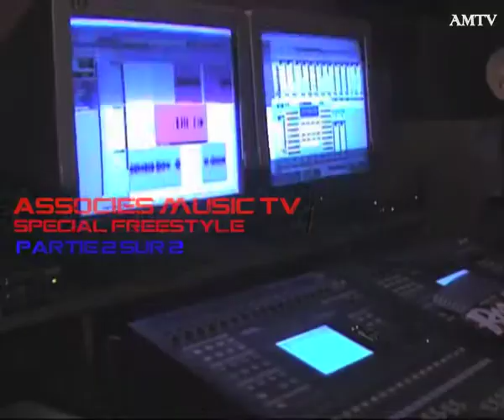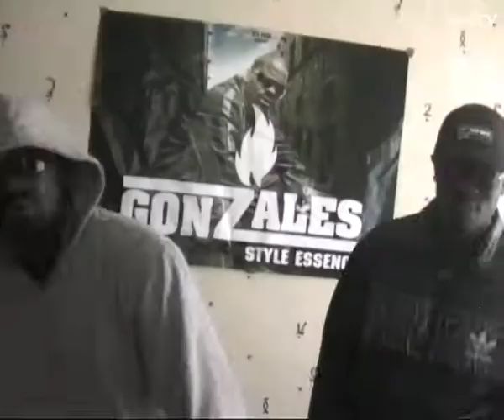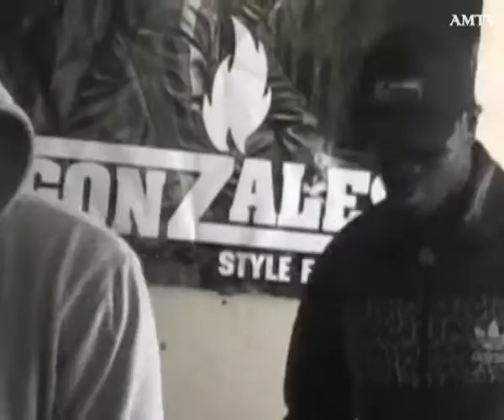Les associés street video CHEZ NOUS épisode 4 spécial freestyle partie 2/2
Les Associés vous présente le concept ASSOCIES MUSIC TV.
Ce concept consiste à découvrir le quotidien du groupe originaire du nord parisiens (La Courneuve, Aubervilliers, Paris XVIII Porte de la chapelle) qui travaille sur le projet avant l'album "CHEZ NOUS".